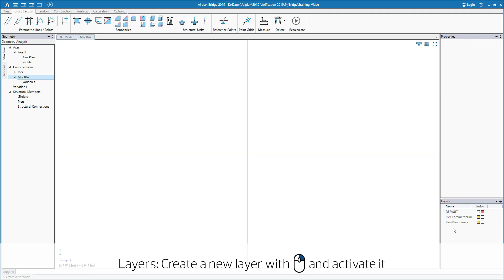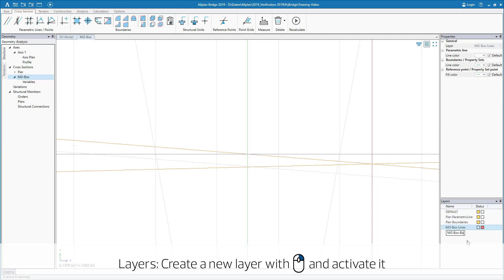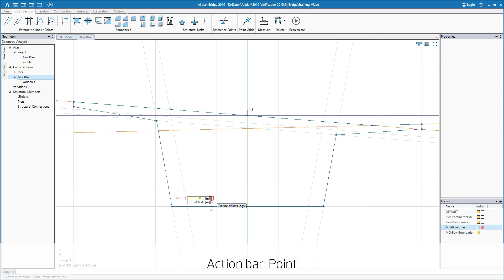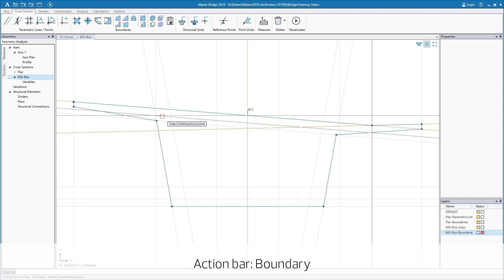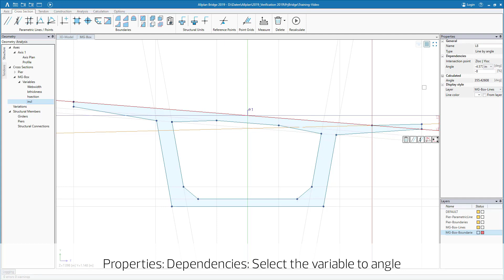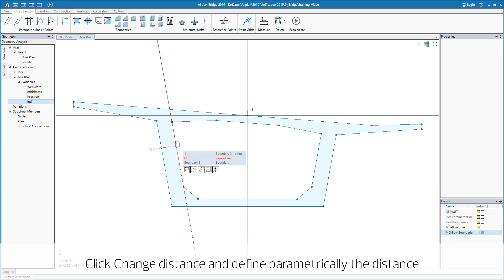Allplan Bridge Quickstart Modeling - Lesson 4: MG Cross section modeling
Allplan Bridge QuickStart Modelling is a series of 5 videos showing how to generate a parametric bridge model (3 span hollow box girder bridge) in Allplan Bridge. The second step, after the axis is defined, is definition of the parametric cross-section. In this video it is shown how to model the main-girder cross-section. It is a standard concrete hollow box section. In this example the cross-section is variating along the axis. Not only the height but also the bottom slab thickness, web thickness and slope are variating along the girder. In this video the easiest way of introducing such variations is presented.
For more detailed information please see the Getting Started document, which you can access directly in Allplan Bridge (under “?” on the left side of title bar).